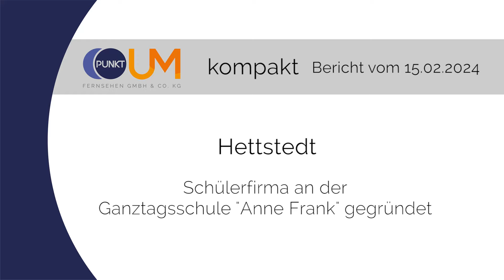PUNKTum Schülerfirma an an GTS Anne Frank in Hettstedt gegründet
Schülerfirma an an GTS Anne Frank in Hettstedt gegründet